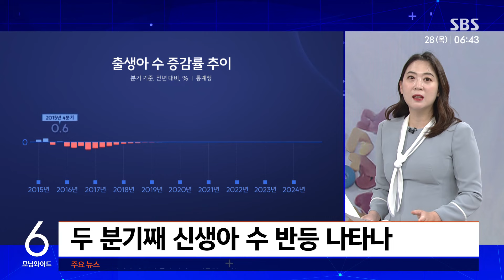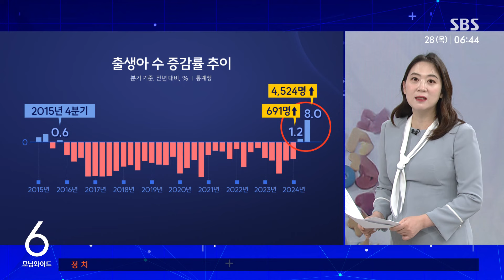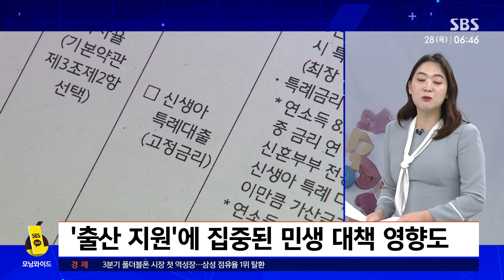늘어나는 '2024년생'…9년 만에 출산율 반등할까 / SBS / 친절한 경제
〈앵커〉

목요일 친절한 경제 권애리 기자 나와 있습니다. 권 기자, 올해는 아기 울음소리가 좀 늘었다. 이런 소식 전해 드린 적 있었죠. 실제로 무려 9년 만에 처음으로 신생아 수가 반등할 가능성이 커졌다고요?

〈기자〉

2024년생이 늘고 있을 뿐만 아니라, 상당히 큰 폭으로 늘고 있습니다.

지난 3분기에 태어난 아기가 6만 1천300명 가까이나 됩니다.

1년 전에 비해서 8% 증가했습니다.

2012년 4분기 이후로 12년 만에 가장 큰 폭의 분기 증가세입니다.

물론 워낙 지난해 태어난 아기의 수가 적었다 보니까, 조금만 늘어도 증가율이 커 보이는 효과는 있습니다.

그렇다고 해도 두 분기째 신생아 수가 반등하면서 그 반등폭이 점점 더 커지고 있는 건 의미가 있습니다.

2분기의 반등은 2015년 4분기 이후로 거의 9년 만에 첫 반등이었는데요.

사실 1년 전 2분기보다 딱 691명이 더 태어나는데 그치긴 했습니다.

그런데 3분기에는 1년 전보다 4천500명 넘게 늘어나면서 반등폭이 두드러졌습니다.

그러면서 올해 들어서의 누적 출생아 수 드디어 지난해를 넘어서기 시작했습니다.

연간 반등이 나올 가능성이 커졌습니다.

역시 9년 만에 처음 보는 모습입니다.

통계청은 우리나라 여성 1명이 평생 낳을 것으로 추산되는 아이의 수, 즉 합계출산율이 올해 0.68명에 그칠 거라고 전망한 바 있는데요.

9월까지만 놓고 보면 반갑게도 빗나갔습니다.

9월까지의 누적 합계출산율 0.74명입니다.

여전히 세계 최저 수준이지만요.

그래도 한 달에 2만 명 선도 깨졌었는데, 지금 석 달 연속 2만 명대일 뿐만 아니라 9월에는 지난해 같은 달보다 10% 넘게 증가했습니다.

이건 13년 만에 최대폭의 증가세입니다.

〈앵커〉

반갑고 또 기쁜 소식입니다. 신생아가 이렇게 늘어나는 이유도 설명해 주시죠.

〈기자〉

전에도 한 번 말씀드린 적이 있지만, 역시 2년 전에 결혼이 늘어났던 영향이 큰 걸로 통계청은 분석하고 있습니다.

코로나 초기에 미뤘던 결혼이 2022년 8월부터 지난해 3월까지 집중되는 모습이 뚜렷하게 나타났었거든요.

우리나라 사람들이 첫 아이를 낳는 시기 보통 결혼식으로부터 2.5년 정도가 지났을 때로 집계되고요.

혼인신고는 결혼식으로부터 6개월 정도 뒤에 많이 합니다.

그러니까 2022년 8월에 혼인신고한 부부들의 첫째가 태어나고 있는 시점이 바로 지금이라는 겁니다.

이것만 놓고 보면 "그러면 내년 1분기 이후로는 다시 출생아 수가 줄어들겠네" 생각할 수 있는데요.

최근에 결혼 건수가 다시 두드러지게 늘어나고 있다는 게 고무적입니다.

7월에는 1년 전보다 무려 33% 가까이 늘어서 역대 7월 가운데 가장 높은 증가율을 보였고요.

반짝 증가에 그친 게 아니라 8월에는 20%, 9월에도 18.8%의 증가세를 이어오고 있습니다.

혼외 출산도 할 수 있고, 결혼을 한다고 모두 아이를 낳는 것도 아니지만요.

그래도 아직은 우리나라에서는 결혼 건수가 증가하는 게 출생아 수로 증가로 직결되는 모습이 뚜렷하기 때문에요.

이렇게 지금 혼인 건수가 증가하면 계속해서 좀 더 기대해 볼 수 있다는 겁니다.

정부의 올해 민생대책이 출산 지원에 집중돼 있는데요.

이게 실효를 거두기 시작했다는 분석도 나옵니다.

결혼하면 청약시장에서 불이익을 받을 수 있었던 부분을 해소한 것, 또 신생아 특례대출과 신생아 특별공급, 결혼과 출산 시에 증여세 혜택 같은 대책들이 대표적으로 꼽힙니다.

부부가 6개월 한도 안에서 육아휴직을 좀 더 같이 오래 쓸수록 받을 수 있는 휴직 급여가 계속 늘어나도록 하기도 했고요.

〈앵커〉

이런 추세가 계속 이어지려면 결혼도 출산도 해 볼 만하다. 이런 인식이 늘어나야 될 텐데, 실제로도 긍정적인 인식이 꽤 늘어나고 있다고요?

〈기자〉

지난달에 저출산위원회가 공개한 사회 조사 결과를 보면 자녀가 필요하다고 인식하는 20대 후반 여성이 48.1%인데, 이게 지난 3월 조사보다 13.7%P나 높아진 겁니다.

같은 연령대의 남성도 10% 포인트 가까이 높아졌습니다.

[임영일/통계청 인구동향과장 : 30대 여성 인구가 증가하고 30대의 출산율이 증가한 영향이 출생아 수 증가로 이어진 것으로 볼 수 있을 것 같습니다. 출산에 대한 인식이 사회조사 결과 1년 전에 비해서 조금 늘어난 부분이 있어서 긍정적으로 영향을 미친 것으로 볼 수 있을 것 같습니다.]

거듭 말씀드리지만, 그전 조사에서 워낙 결혼과 출산에 대한 인식이 부정적으로 나왔던 점은 고려해야 합니다.

그래도 이제 바닥은 쳤다는 얘기가 조심스럽게 나옵니다.

뭘 해도 안 되는 건 아니다, 국가 정책의 최우선 순위에 인구 대책을 지속적으로 올린다면 좀 더 큰 변화를 볼 수도 있을 것이다.

지금의 반등세에서 가장 중요한 건 이런 인식이 좀 더 힘을 얻게 됐다는 점이라고 말할 수 있겠습니다.